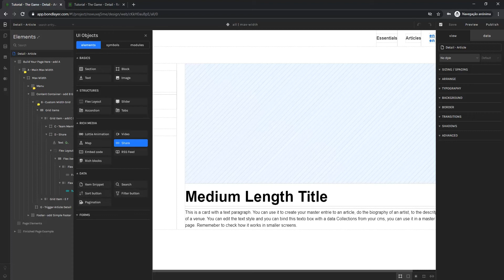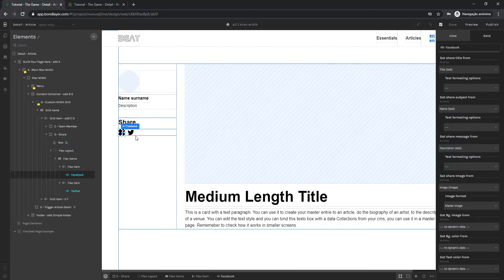6. Share Buttons - The Game Tutorial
In this lesson  we’ll customize the share button in the detail page we created in the last video, showing you how to add and set up share buttons with dynamic data.

Bondlayer is a code-free visual tool to build fully custom native apps and responsive websites.